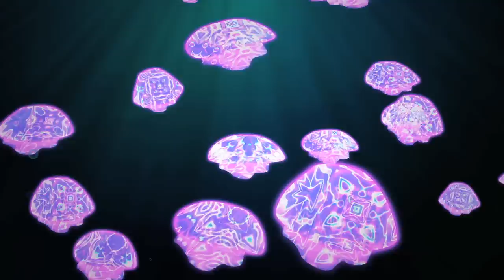Ghost Beach - Without You [Official Video]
"Without You" by Ghost Beach from "BLONDE"

Director: Ida Chelengar